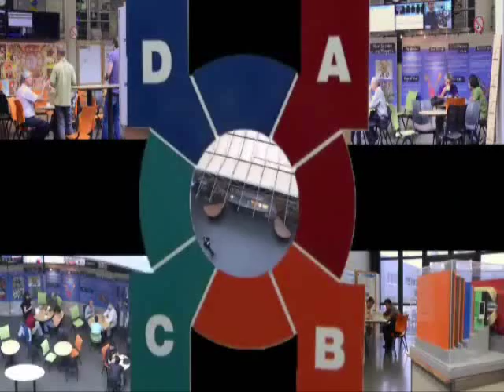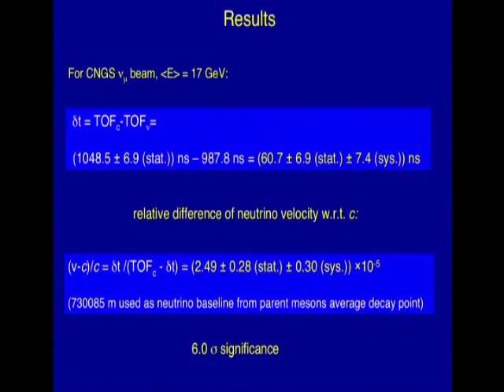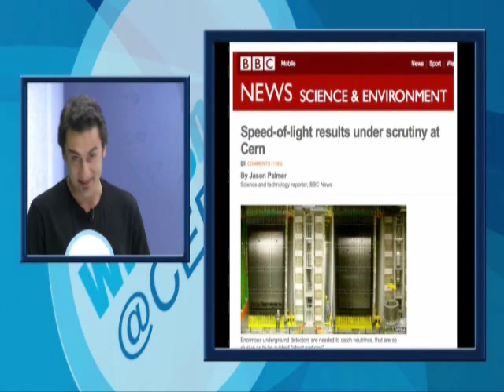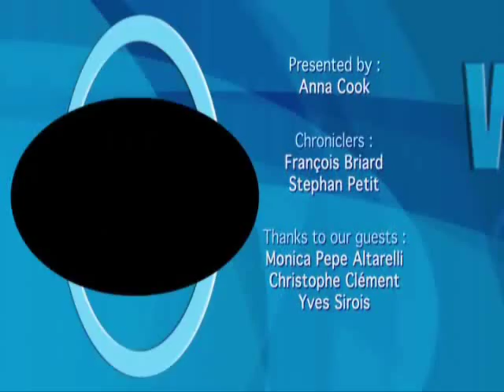What's new @CERN ► October 4, 2011 • Part 2/2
What's new @CERN ?
Higgs boson, standard model, SUSY and neutrinos
 A very busy Summer has just come to an end, with the LHC's first major results being announced at the Summer physics conferences. It is these results that takes centre stage in this programme with our guests Monica Pepe-Altarelli , Yves Sirois et Christophe Clement.

17:25 min. / 03 October 2011 / © 2011 CERN
Language: English

What's new @CERN ?

17:25 min. / 03 October 2011 / © 2011 CERN
Language: English